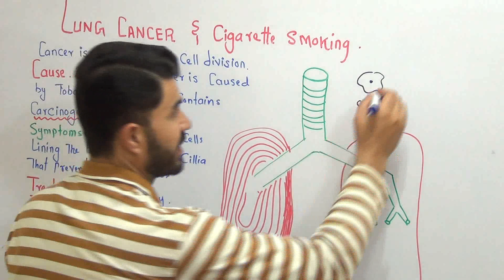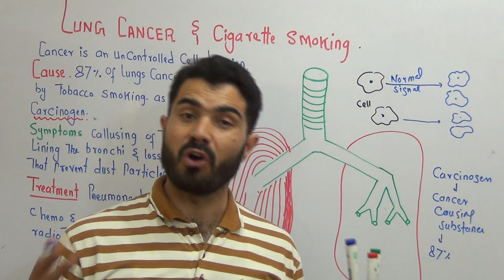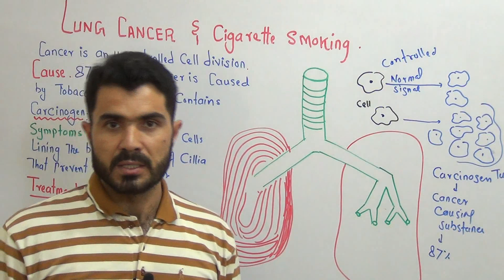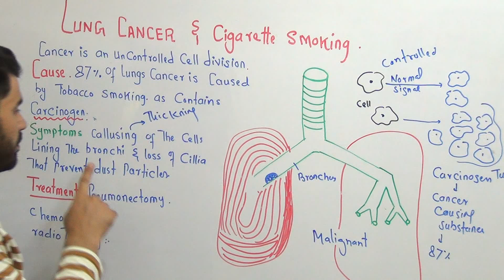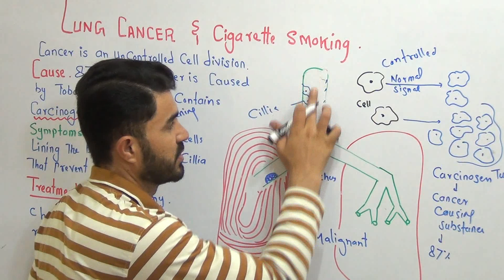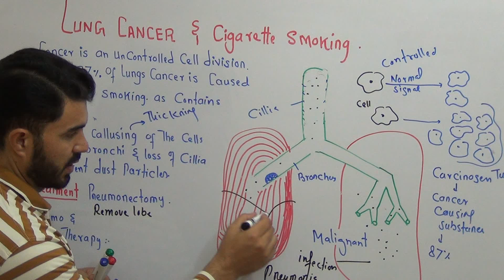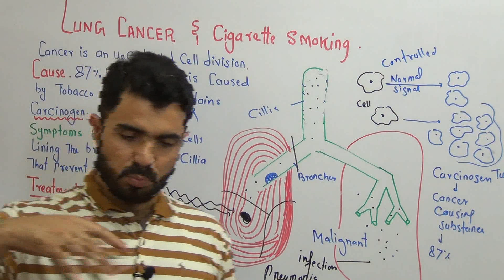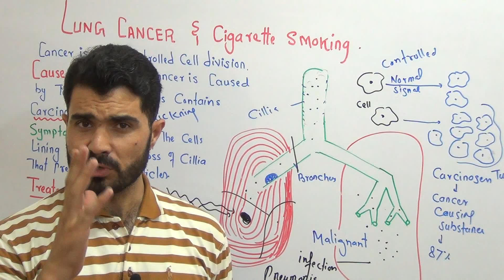L-10 Lung cancer and Cigarette smoking || causes and symptoms of Lungs cancer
This is Dr Hadi Gold medalist  and PhD Lecturer Pharmacy Department University of Balochistan Quetta Pakistan
About This Video
In this Video lecture You will learn Basic concept of Lung cancer and Cigarette smoking || causes and symptoms of Lungs cancer

More videos Chapters and Playlists Second Year biology